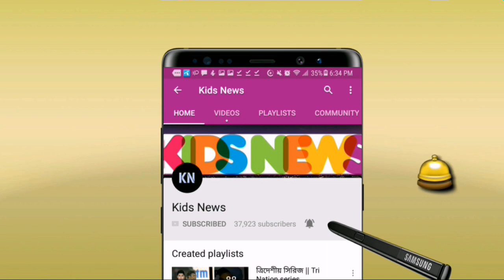সুখবর!! ভারতকে বিশ্বকাপ জিতানো সেই কোচকেই নিয়োগ দিচ্ছে বাংলাদেশ | Bangladesh cricket news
বিস্তারিত জানুন।
বাংলাদেশ ক্রিকেট দল - Bangladesh cricket team - bdcricket update.